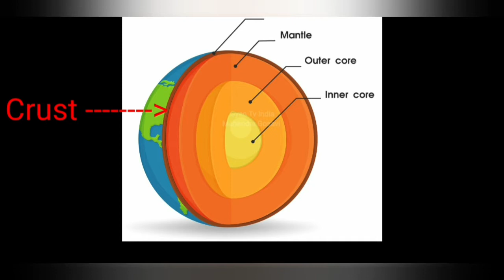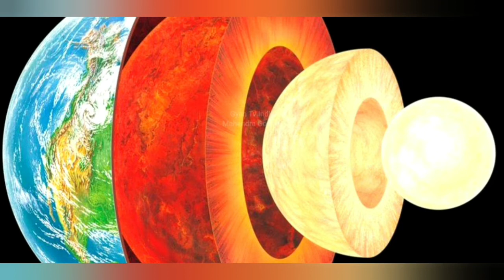धरती के अंदर से रिस रहा है लोहा | gyan tv india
Video Title - धरती के अंदर से रिस रहा है लोहा  | gyan tv india
Creadit Video
Video use - pixabay.com.
Music use - free source use

Love You Gyan Tv India